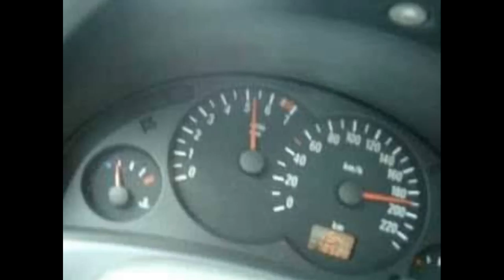Fábio Nunes !!!!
A vida é curta d mais aproveite o maximo !